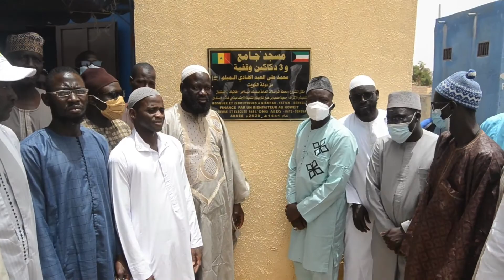NIAKHAR/ inauguration de la mosquée de la gare routière